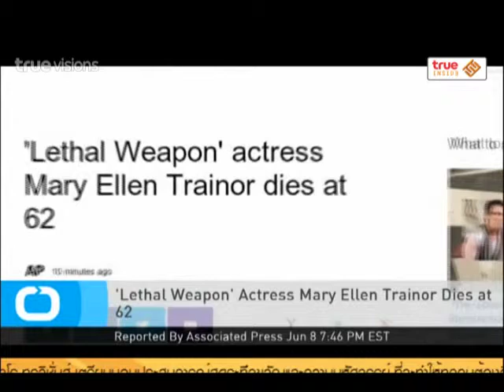Inside News Tonight | 09-06-2558 นักแสดงรุ่นใหญ่เสียชีวิตแล้ว